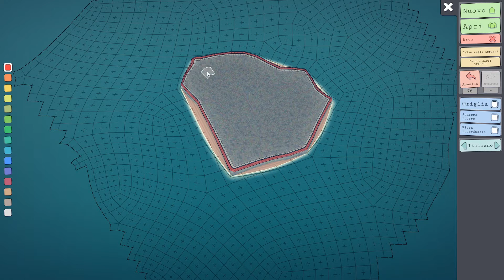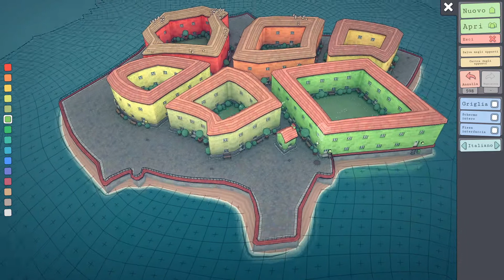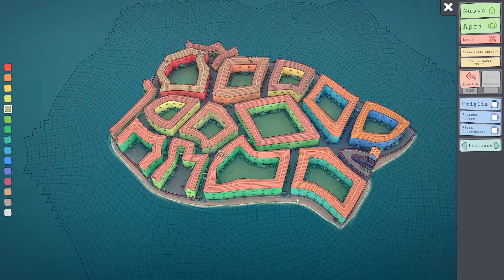Open Field Houses | Townscaper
This is the First Townscaping Layout.

Stornschure - 2021